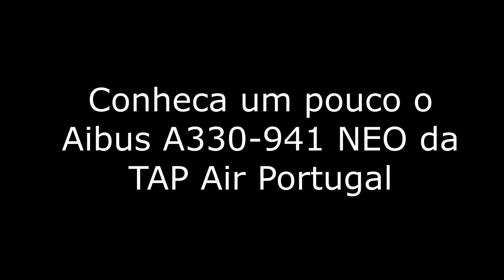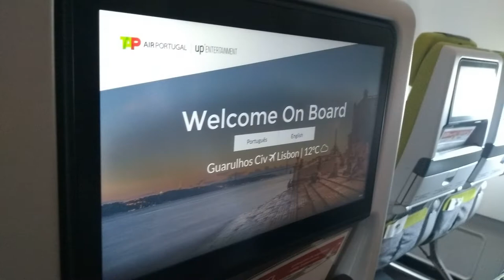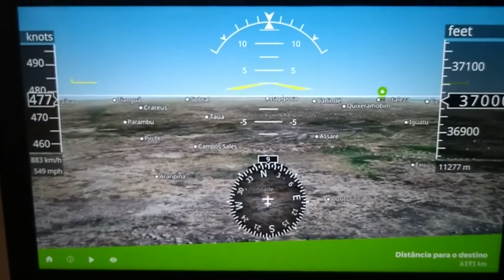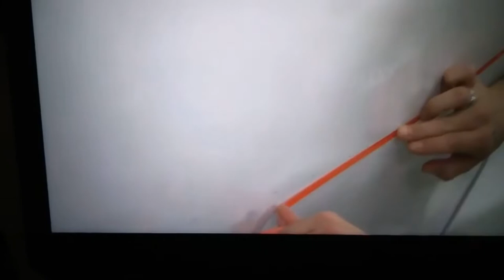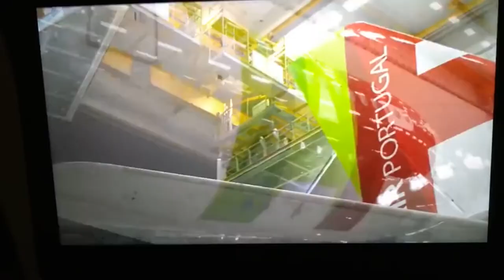A330- 900 TAP Air Portugal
Nós da AFAC embarcamos a bordo do A330-941 prefixo CS-TUF de Guarulhos para Lisboa, e através deste vídeo você poderá acompanhar um pouco como este voo, e conhecer um pouco do interior da Aeronave.